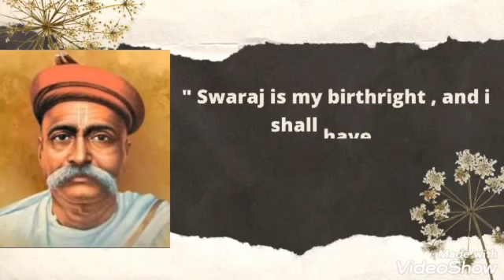Famous people's Slogans| patriotic| India | Mahatma gandhi | Jawaharlal nehru#famousslogans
Famous slogans said by leaders of India ❤️